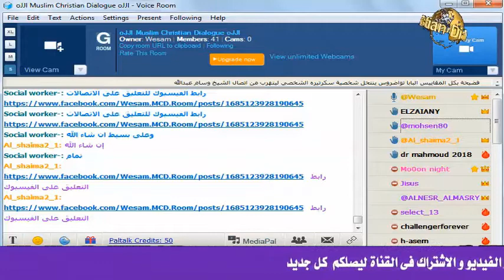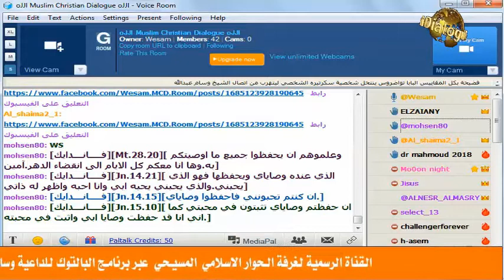الاتصال على باسيليوس مطرانية ملوي المنيا ,سمع السؤال أغلق التليفون